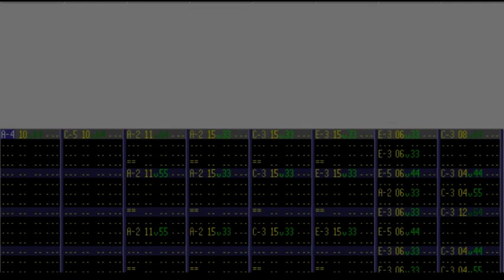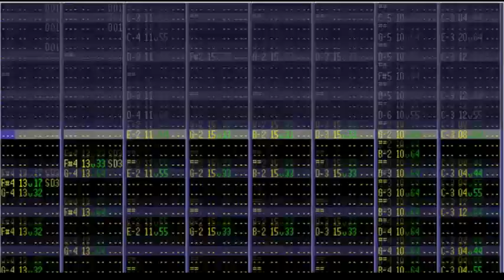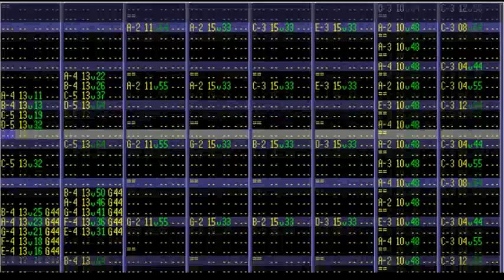Blaster Master Zero - Dungeon 2 (Brain Lord instruments)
This might be the first time I've managed to stick completely to one game's instruments with an SNES cover. I didn't use C700 this time since it's loads easier to make volume envelopes without it, plus Brain Lord's music never used the "reverb" effect so there was no need to come up with an echo/delay setting to duplicate it.

Pro(?) tip: If you want to try recreating the "SNES reverb", the chip's echo/delay effect works in increments of 16ms, and a good starting point is around 96ms of delay. From there you can tweak it 16ms at a time if you want it to sound like a specific game's amount of "reverb".

Original song by IntiCreates (Ippo Yamada, Hiroaki Sano, Aoi Tanaka, Kotaro Yamada)

EDIT 4-JUN-2017: Now that the game's OST is out, apparently this track is officially called "Next Level". Very...creative? I guess?